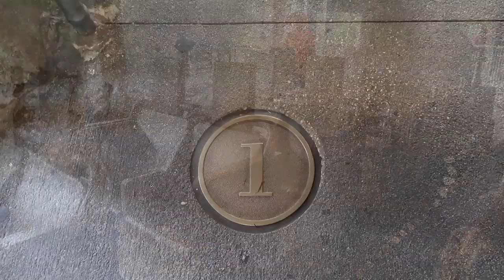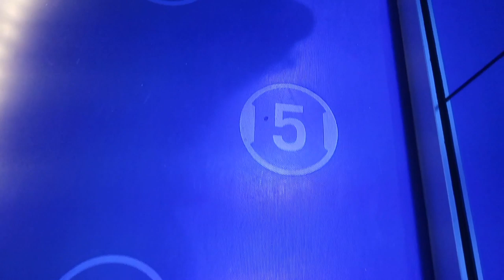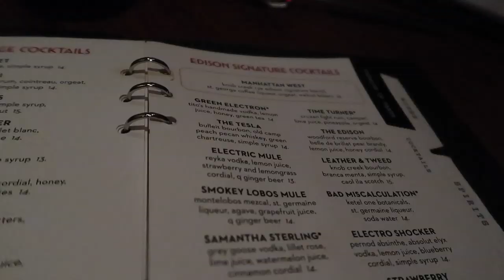Florida Vlog Sept 2019 | Day 3 | Animal Kingdom, Tuskar House, Food & Wine & The Edison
Today we head to Animal Kingdom for extra magic hours and have breakfast at one of our favourite restaurants Tuskar House! We get to meet Mickey, Daisy, Donald and Goofy! We get our first ride on Flight of Passage and then purchase our DVC annual passes (Florida Resident Gold Pass). Later in the day we head to Epcot for some food and wine goodness and hang out with our lovely friends Cloe and Dan (channel linked below). In the evening we head to the Edison for the first time in Disney Springs and get to hang with the lovely Jen Lefforge who introduced us Coral who is also awesome! Both their channel are linked below as well!

Thank you so much for watching, please don't forget to subscribe as I've lots of great vlogs coming your way and already live including Primark Hauls and plenty of Disney trips with vlogs from Walt Disney World, Disneyland Paris, Shanghai Disneyland and Disneyland California.